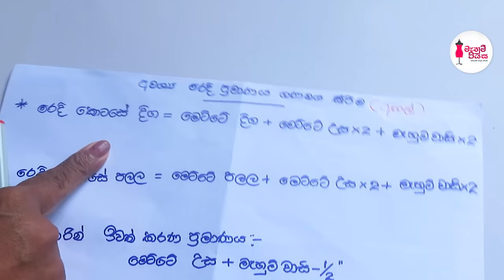ඉලාස්ටික් ඕනෙම නෑ, විනාඩි 10න් මසමු | Let's Make a Fitted Sheet Without Elastic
මැහුම් පියස වෙත ඔබ ආදරයෙන් පිලිගන්නවා, අද අපි බලමු ඇඳ එලන කරදරයට විනාඩි 10න් විසඳුමක් ගැන.

Welcome to Mahum Piyasa, let's learn how to make a Fitted Sheet without Elastic.

👇ඔබගේ අදහස්  සහ යෝජනා පහල කමෙන්ට් කරන්න.
👇Comment your ideas and requests below.